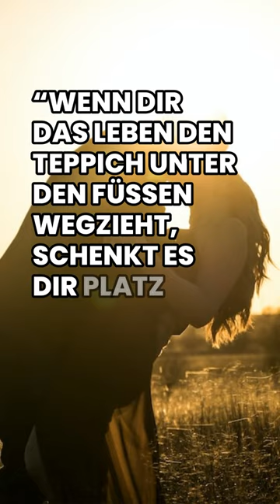Lebensverändernde Weisheit: Platz zum Tanzen!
Das Zitat 'Wenn dir das Leben den Teppich unter den Füßen wegzieht, schenkt es dir Platz zum Tanzen.' von Lori Nelson Spielman ist eine inspirierende Botschaft, die uns lehrt, auch in schwierigen Zeiten das Beste aus ihnen zu machen. In diesem YouTube-Short erfährst du, wie du deinen eigenen Tanzplatz im Leben finden kannst. Lass dich von dieser Lebensweisheit beflügeln und folge unserem Kanal für weitere motivierende Inhalte!